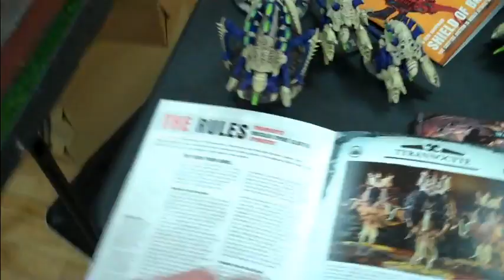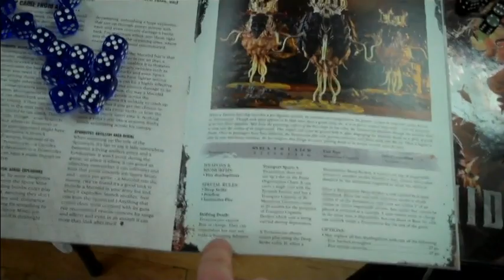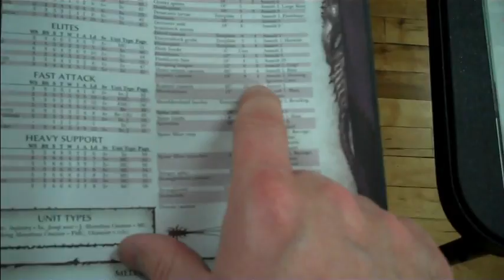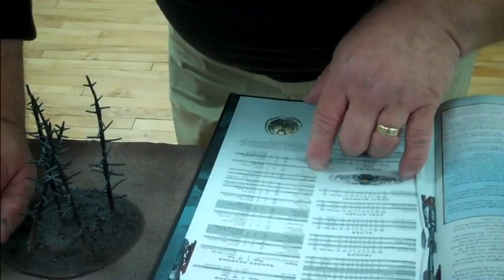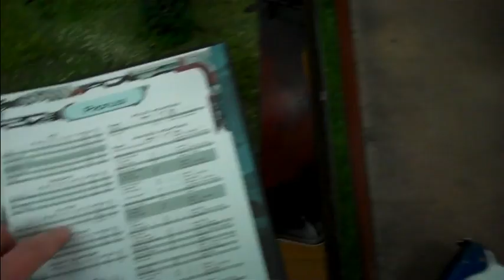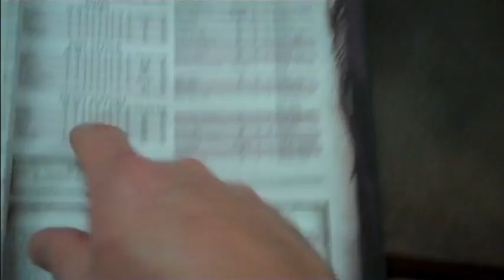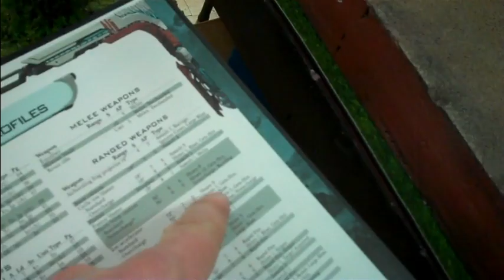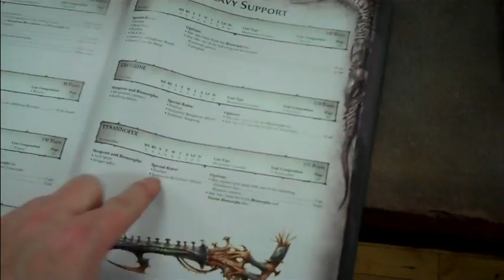Monsters vs Mechs- Tau vs Nids "Pacific Rim" re-enactment